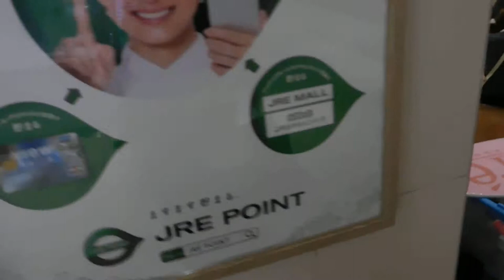東京 インフィオラータ20190330アトレ川崎DSCN6645